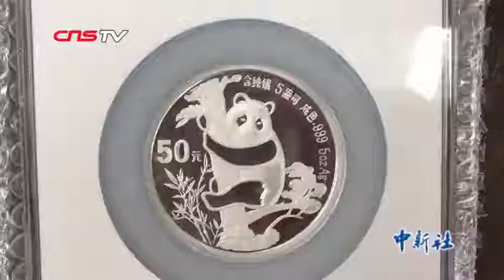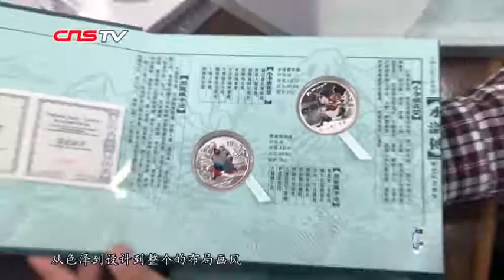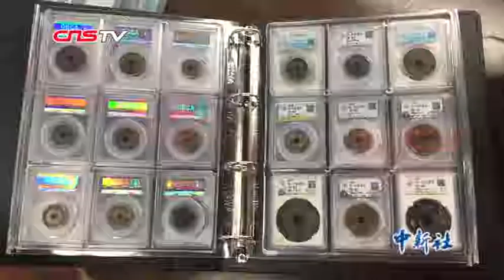近两千枚古今中外珍贵钱币亮相山西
1月13日下午，近百个国家的两千枚古今中外珍贵钱币亮相山西。
现场，二十多位钱币藏家纷纷展示自己的藏品，展示内容包括中国、美国、俄罗斯等国家的钱币。展品的历史跨度从先秦到当代，从中国古币到西方现代币，由钱币串联起历史。